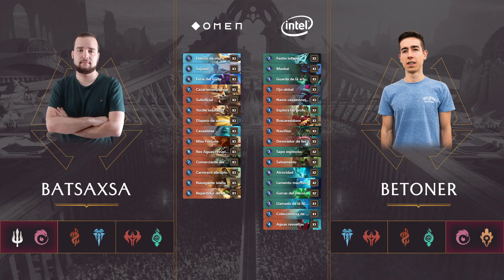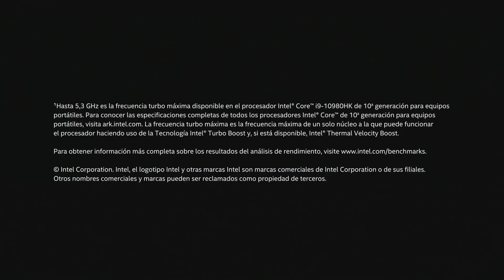Batsaxsa VS Betoner | Jornada 4 | Liga Rúnica | Legends Of Runeterra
¡Bienvenidos a la Liga Rúnica!

Cada semana disfrutaremos de los mejores partidos de Legends Of Runeterra, el juego de cartas de League Of Legends.